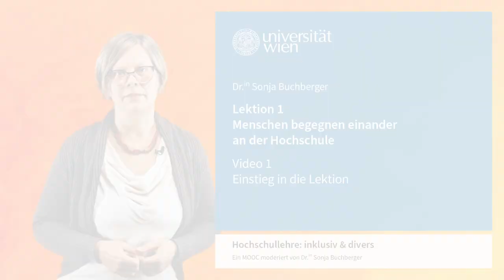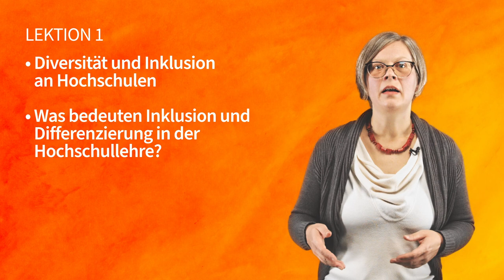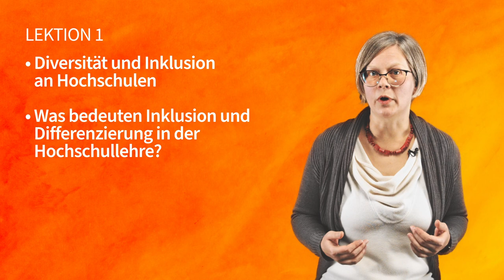L1V1 Einstieg in die Lektion | iMooX.at